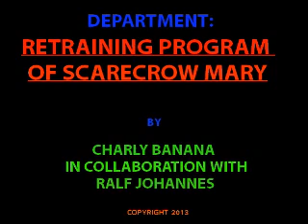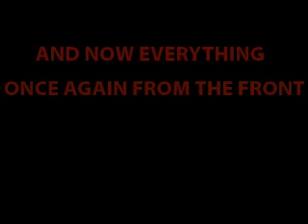DEPARTMENT : RETRAINING PROGRAM OF SCARECROW MARY by Charly Banana i. c. w. Ralf Johannes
DEPARTMENT : RETRAINING PROGRAM OF SCARECROW MARY / image processing 2013 / slideshow 2013